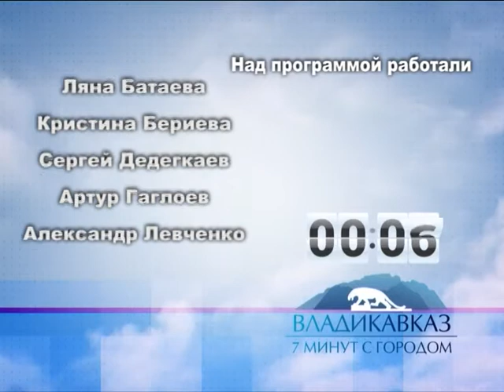7 МИНУТ С ГОРОДОМ 03 10 17